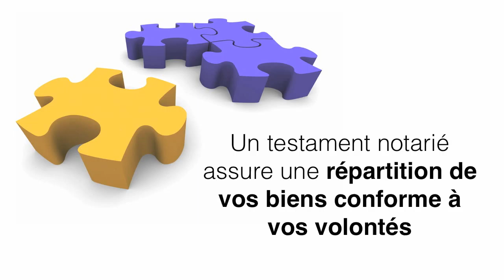Notaire à Repentigny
Notaire à Repentigny Le notaire est un expert en...

- droit familial et matrimonial
- droit immobilier
- droit commercial
- droit des successions
- planification financière